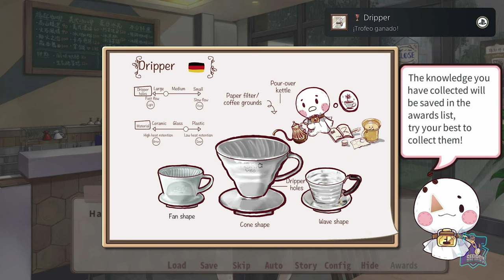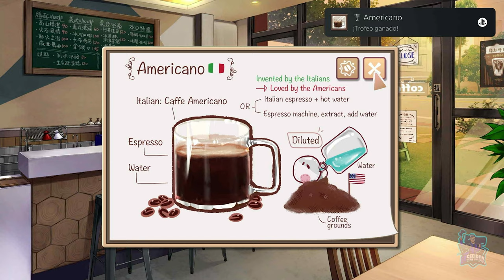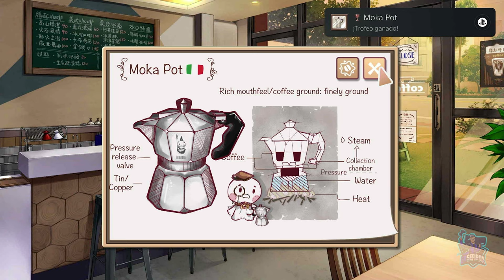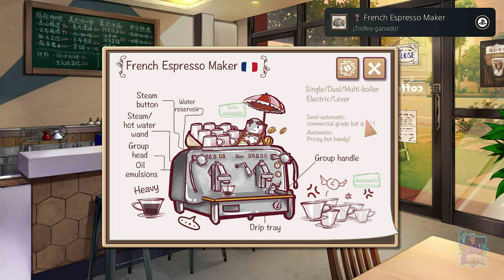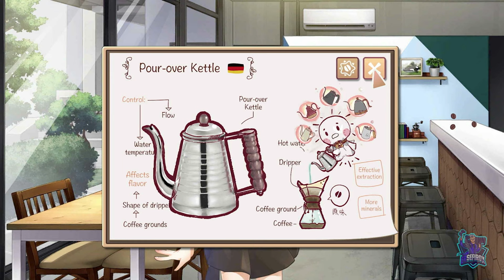SUNNY CAFE 100% // PLATINO Y 1000G FACILES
Platino de 40 minutos.
Juego novela visual.
Puedes conseguirlo en Playstation 4 y Playstaiton 5 con una única compra y 1000G en Xbox y Xbox Series.